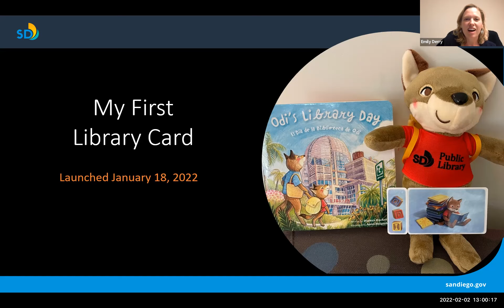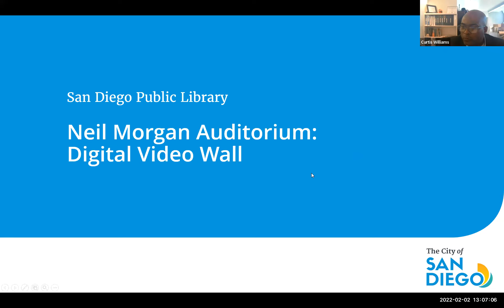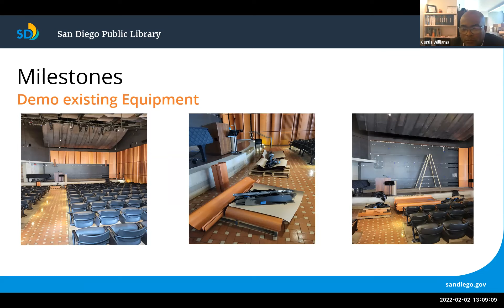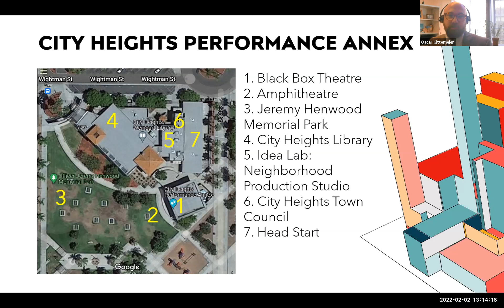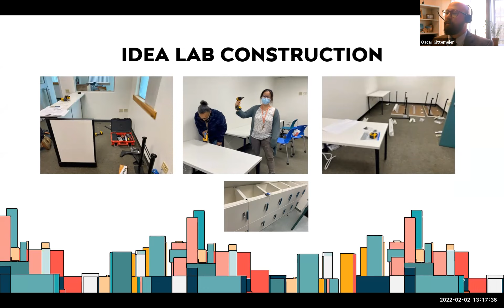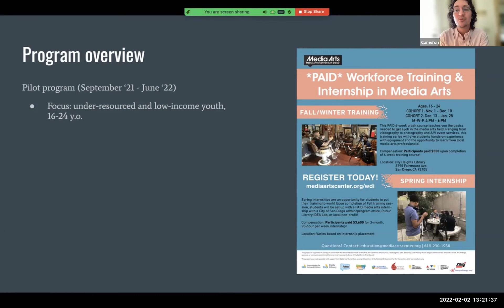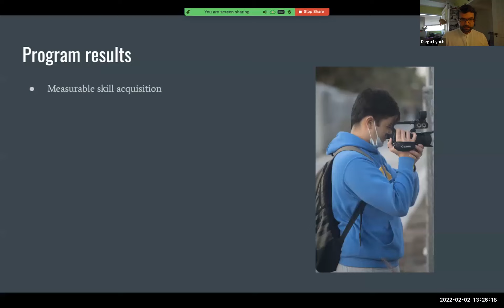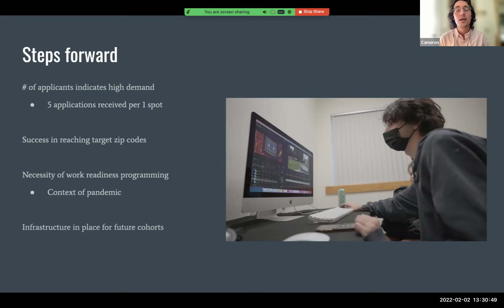Board of Library Commissioners Meeting 2-2-22